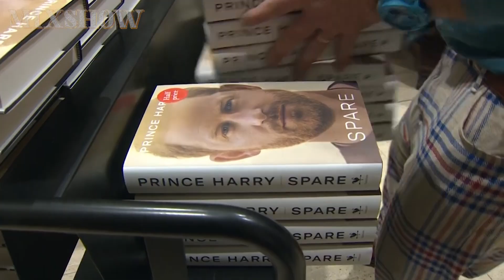The royal tailor spoke about the conflict between Kate and Meghan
The scandalous statements that Prince Harry made in his book are now discussed by everyone. So the royal tailor Ajay Mirpuri shared his opinion about the fight between Meghan and Catherine before the Sussex couple’s wedding.